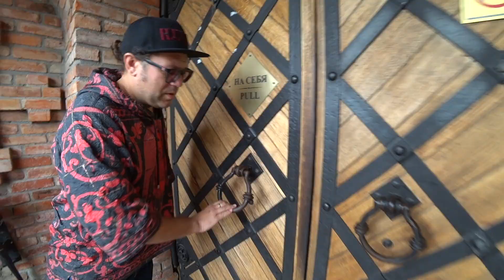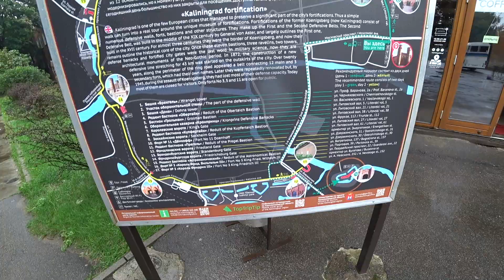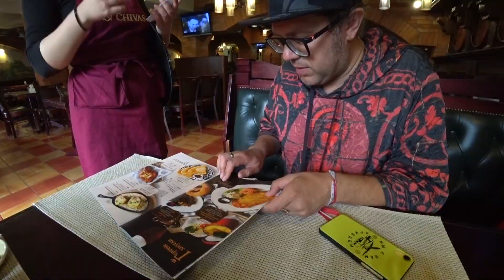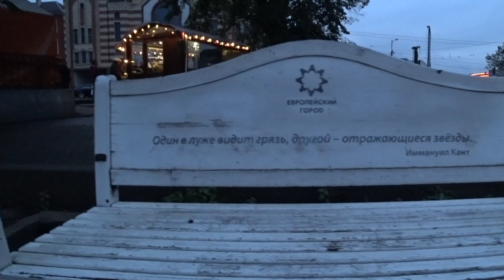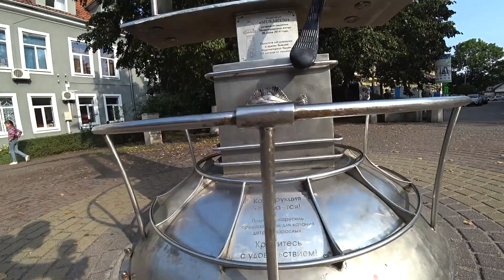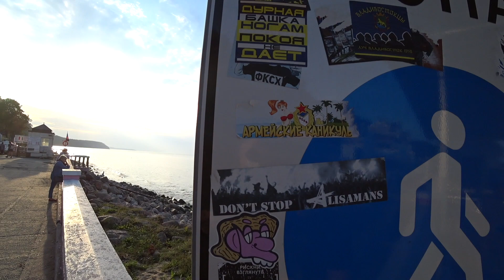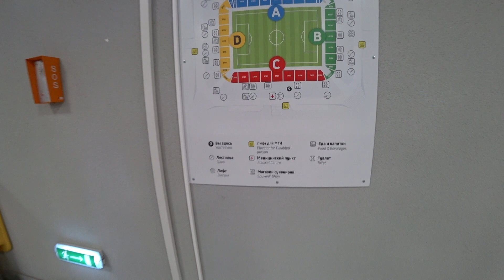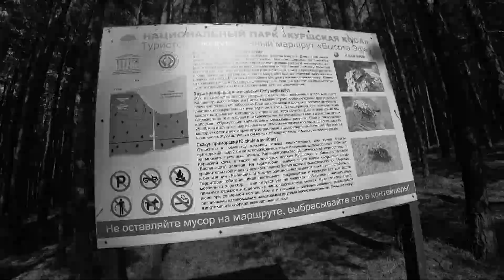ЕВРО-2020 — матч против Казахстана в Калиниграде. Зеленоградск, Светлогорск и Куршская коса!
Калининград, Кенигсберг, ну или в простонародии Кёниг.
Очередная поездка на сборную.
Мы посетим замок Несельбек, прогуляемся по району старой немецкой застройки Амалиенау.
Посмотрим ворота старого Кенигсберга, центр города, могилу немецкого философа Канта, заглянем в музей янтаря, съездим в прибрежные городки Зеленоградск и Светлогорск, а также  увидим все красоты национального парка Куршская Коса.
Ну и, конечно же, футбол и снова победа, на этот раз над сборной Казахстана.